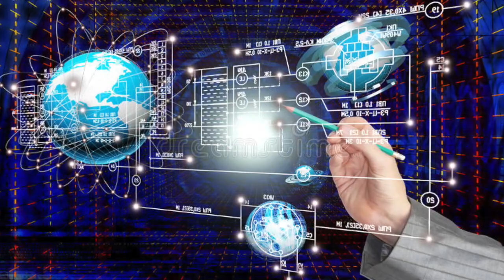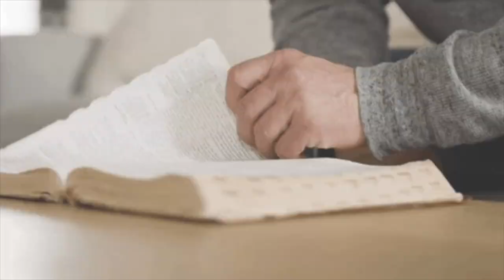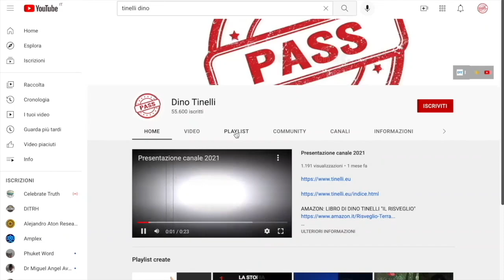Non è il sole che si è fermato ma la terra